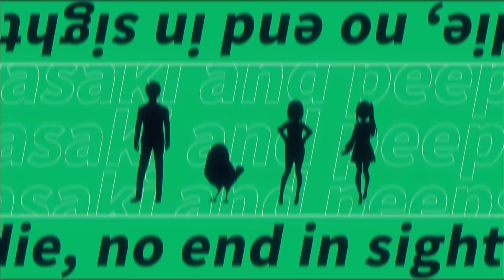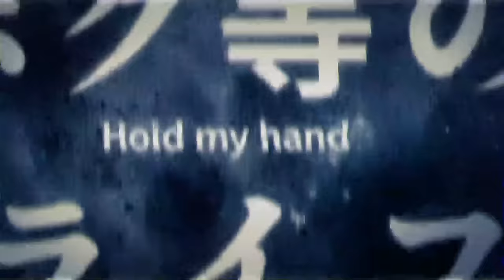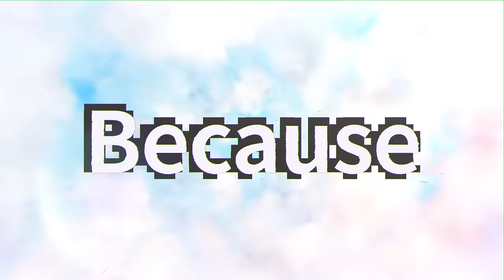MADKID / FLY [Lyric Video] (TVアニメ「佐々木とピーちゃん」オープニングテーマ )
MADKID / FLY
TVアニメ「佐々木とピーちゃん」オープニングテーマ

Lyrics：LIN,YUKI
Choreography：Leo

原作：ぶんころり
キャラクター原案：カントク
漫画：プレジ和尚
MVイラスト：あずさ
MVProducer：YUKI HOSAKA(ISARIBI)
Director：IKEDO NEKO（kaleidographics）
Editor：tugutugu

2024年1月5日発売
MADKID Digital Single ‘FLY’
【収録内容】
M1. FLY
M2. FLY (English ver.)
M3. FLY (Instrumental)